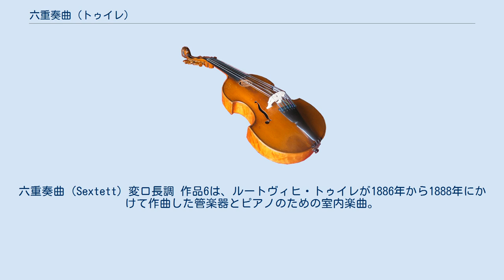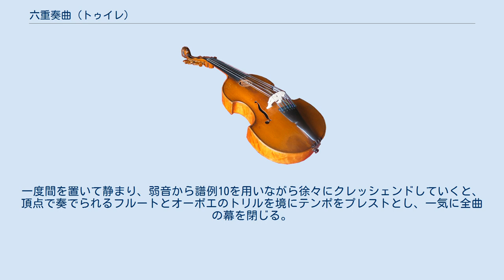六重奏曲 (トゥイレ)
六重奏曲（Sextett）変ロ長調 作品6は、ルートヴィヒ・トゥイレが1886年から1888年にかけて作曲した管楽器とピアノのための室内楽曲。
 ボルツァーノに生まれて幼くして両親を亡くしたトゥイレはギムナジウムで音楽への興味を育んだ。
その後ヨーゼフ・ラインベルガーらに師事し、自らも多くの優れた門人を育てたことで知られる。
リヒャルト・シュトラウスと親しく付き合ったが、先進的で大規模な音楽を志向した親友とは異なり、トゥイレは保守的な作風に留まり主に室内楽作品に精力を傾けた。
 1889年に本作が出版された頃、室内楽ピアニストとして活躍する傍ら合唱指揮者としても名声を得ていた20代半ばのトゥイレは、既に対位法や楽器法に卓越した腕前を有していた。
この作品においても楽器の取扱いに優れた技量が発揮されている。
曲中でホルンが主要主題の提示にたびたび重要な役割を果たすことについては、リヒャルト・シュトラウスやホルンの名手であったリヒャルトの父フランツ・シュトラウスとの交流が影響している可能性も指摘される。
 妻エンマに献呈。
1889年にヴィースバーデンで開催された音楽祭で初演されたが、演奏者の調達にはシュトラウスも尽力したと伝えられている。
 約28分 フルート、オーボエ、クラリネット、ホルン、ファゴット、ピアノ。
 ソナタ形式。
ピアノのトレモロの伴奏の上にホルンが雄大な表情の第1主題を出す（譜例1）。
この主題は続いてクラリネットに、さらにフルートとファゴットの重奏に、そしてペザンテのピアノにと受け継がれていく。
 譜例1 第2主題はまずクラリネットに出され、フルートが繰り返す（譜例2）。
 譜例2 オーボエによってまとめられるとピアノが精力的なエピソードを奏し、他の楽器もこれに続く（譜例3）。
 譜例3 ピアノによって新しい素材が挿入されると（譜例4）、まもなくまとめられて提示部を終える。
 譜例4 展開部では専ら第1主題が扱われ、譜例1の反行形や縮小形も現れて十分に展開が行われる。
続く再現部は提示部と同じくホルンが奏する譜例1から始まるが、第1主題は提示部に比べて簡素化されており、手短に第2主題の再現に移る。
その後譜例3と譜例4を順序通りに聴いてコーダとなる。
コーダは主に第1主題から作られているが、途中で第2主題も顔をのぞかせる。
最後は勢いよく変ロ長調の主和音の強奏で閉じられる。
 冒頭からピアノが和音を奏でる中、ホルンが主要主題を提示する（譜例5）。
 譜例5 譜例5が楽器間で受け渡されて豊かに歌われると、ピアノが導入する三連符に乗って変ホ短調の譜例6がフルートに現れる。
 譜例6 譜例6がピアノに移されると大きく盛り上がるが、その後落ち着きを取り戻してクラリネットとファゴットがユニゾンで譜例7を奏で始める。
 譜例7 ホルンが譜例5を再び出すとピアノは細かい音で静かにこれを支える。
ピウ・レントとなって譜例7が出された後、譜例6の断片を回想しながら静かに楽章を結ぶ。
 オーボエが奏する譜例8の主題に始まる。
この主題が各楽器で代わる代わる歌われていく。
 譜例8 中間部はト長調に転じて2倍の速度となり、オーボエによっておどけた調子の主題が提示される。
 譜例9 譜例9が発展して祝祭的な盛り上がりを築いた後、元のテンポに戻ってピアノがスケルツァンドで符点を付した譜例8の変形を回帰させる。
その後は譜例8によって進められていくが、最後はフェルマータで音を十分伸ばしてから突如ピウ・モッソとなってあっさりと終了する。
 フルート、オーボエ、クラリネットが小刻みに奏でる和音に合わせ、ピアノが両手のユニゾンで主要主題を弾き始める（譜例10）。
 譜例10 スケルツァンドのエピソードを挟むと、転調してヘ長調となりホルンが譜例11を出す。
 譜例11 譜例11からフォルテッシモに達すると、音量を落としてホルンによりト長調の譜例12が出される。
 譜例12 その後、しばらく譜例10が発展させられていくと冒頭と同じ和音の刻みが回帰して譜例10がもとの形で戻ってくる。
さらに変イ長調となった譜例11、ヘ長調となった譜例12が次々と再現される。
一度間を置いて静まり、弱音から譜例10を用いながら徐々にクレッシェンドしていくと、頂点で奏でられるフルートとオーボエのトリルを境にテンポをプレストとし、一気に全曲の幕を閉じる。
 注釈 出典